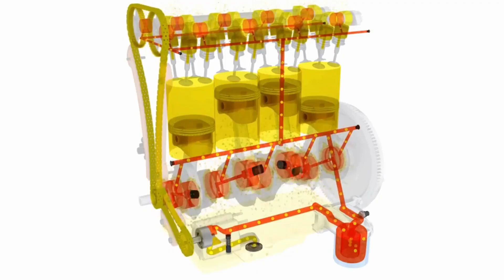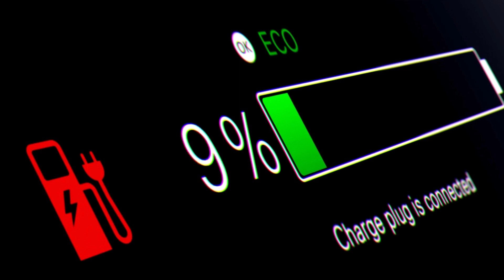Koenigsegg CEO: "This New Engine Will WIPE THE FLOOR With All Electric Cars in 2025!"